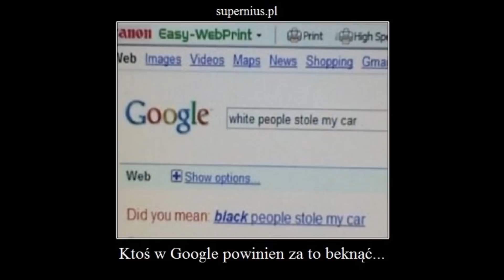SuperDemotywatory cz. 4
Najlepsza cześć SuperDemotywatorów przygotowanych przez ludzi z Supernius.pl